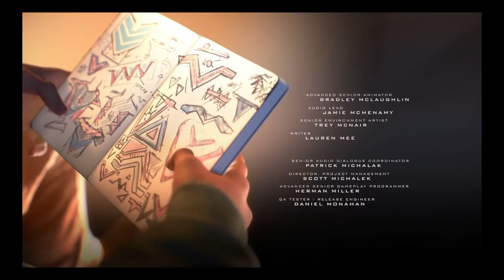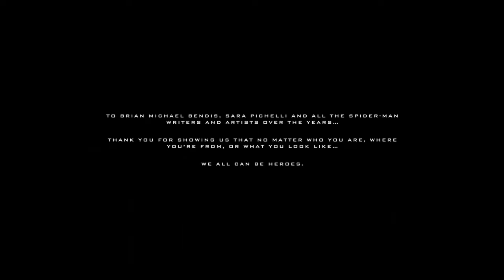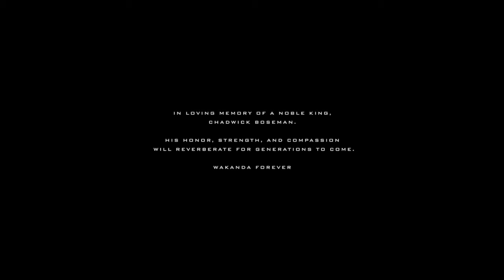Marvel spider-man Miles Morales spiderman vs tinkerer Final boss ending credits and Secret ending